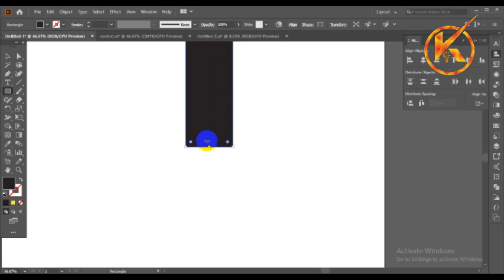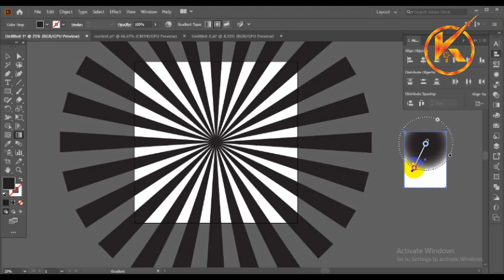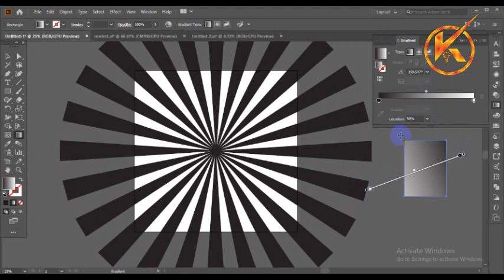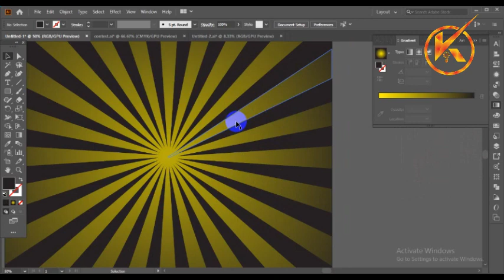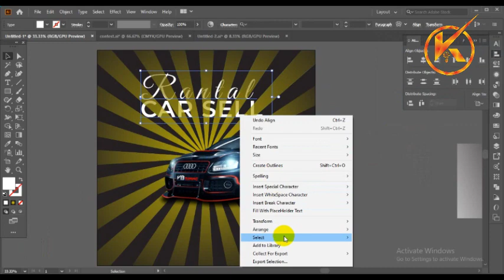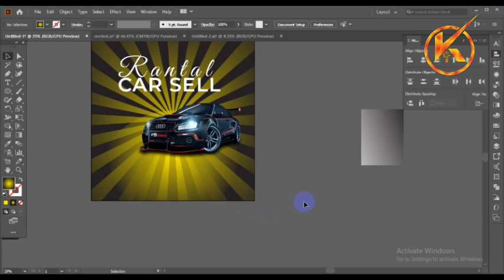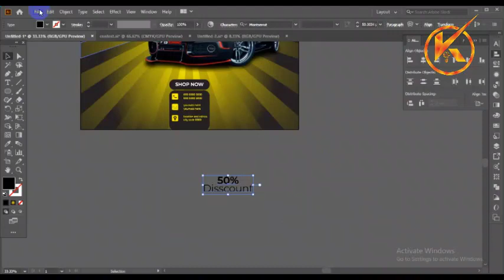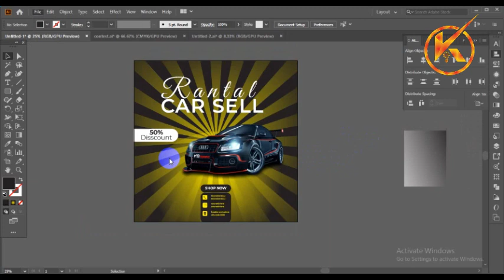car post design | social media post design | graphic design toitorial